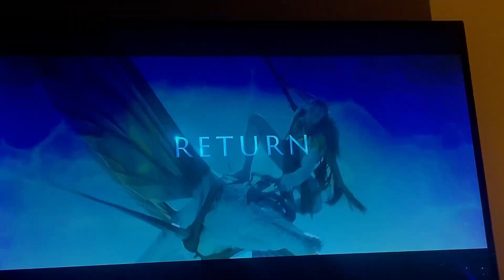avatar 2 trailer